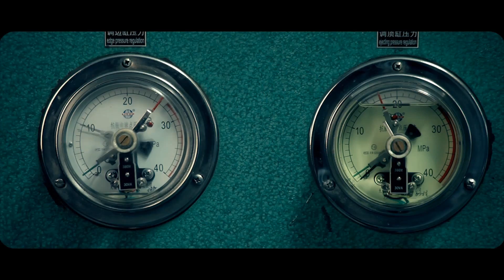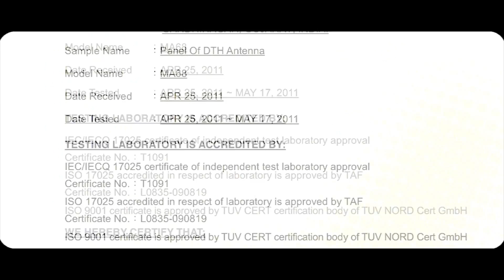MCBS DTH Manufacturing Plant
MCBS has designed a complete range of products based on SATCOM and GSM technology for Interactive Eduction & Communication.